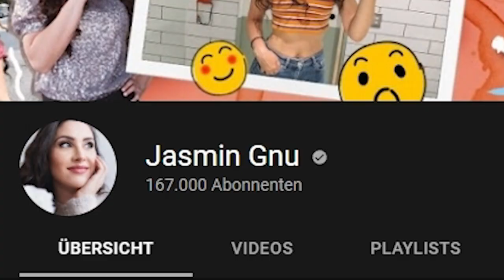Ich bestrafe DUMME Kinder mit extremen Maßnahmen! Street Cop 3D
Heute spielen wir Street Cop 3D. Ein lustiges Game in dem wir einen Polizisten spielen der für Recht und Ordnung schaffen soll. Doch ich sorge für ultimatives Chaos! Viel Spaß wünscht dein Gnu!

  ►DAS IST DRIN:
-2x RGB Lüfter für hinten und oben
-Windows 10

   SCHREIBTISCH EQUIPMENT
*►Handy Halterung